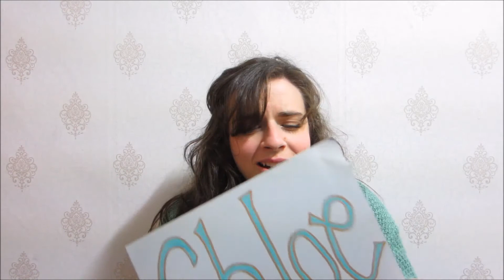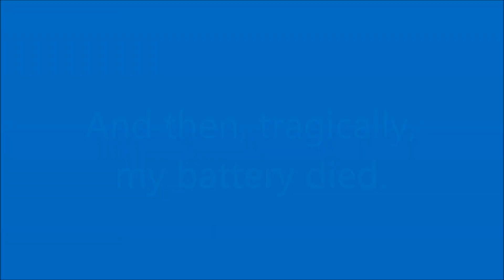Carols! Vlog 24: Package of Wonders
I open a wonderful package from you, Carols! THANK YOU.